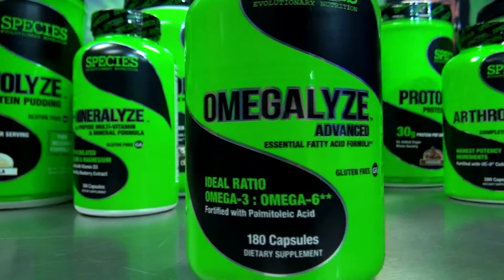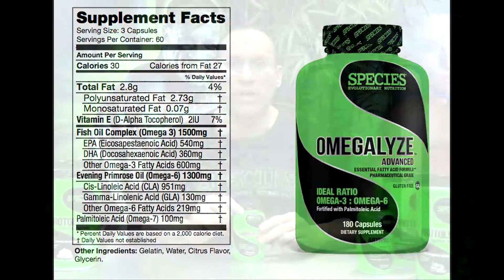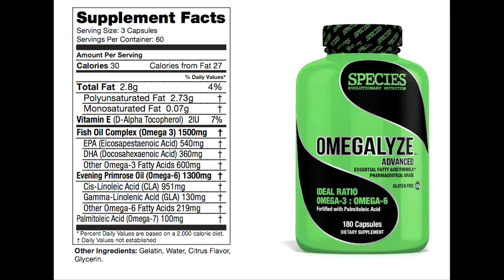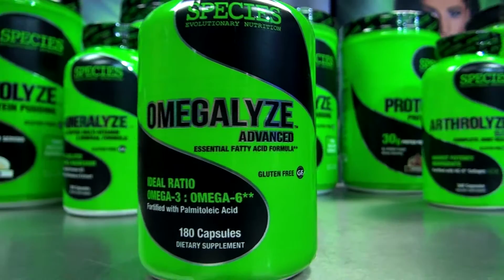Dave Palumbo Discusses OMEGALYZE ADVANCED (Essential Fatty Acid Formula) by SPECIES Nutrition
Species Nutrition Founder and President Dave Palumbo discusses OMEGALYZE™ ADVANCED, which contains an ideal ratio of polyunsaturated Omega-3 and Omega-6 fatty acids. These fats, also known as the essential fatty acids (EFAs), help the body to maintain healthy levels of cholesterol, normal blood pressure, and a healthy response to inflammation following workouts, as well as optimize the body’s hormone levels and maximize the body’s muscle growth and recovery.**

OMEGALYZE™ ADVANCED is fortified with palmitoleic acid, an omega-7 monounsaturated fatty acid, that has been shown to support the body’s maintenance of healthy cholesterol, blood sugar, and c-reactive protein levels.**